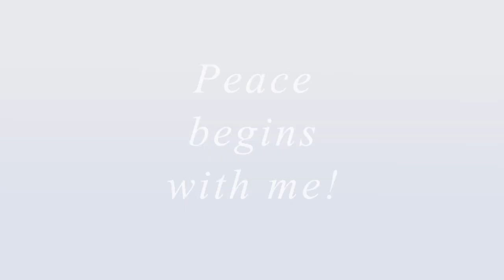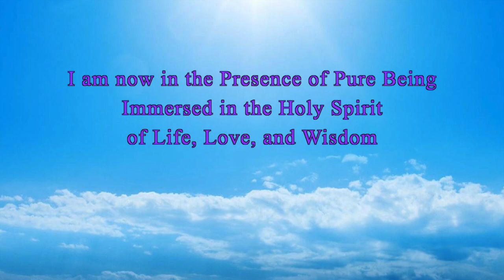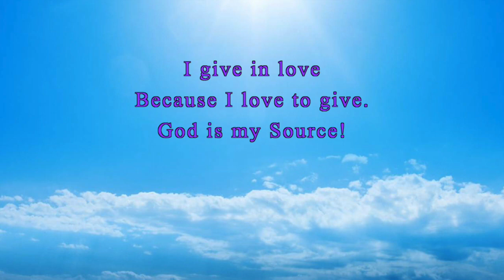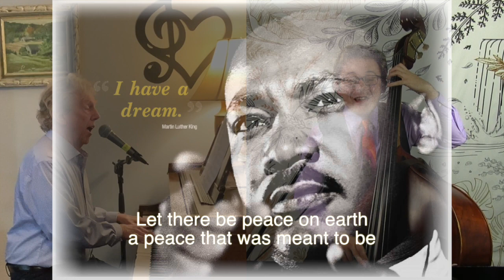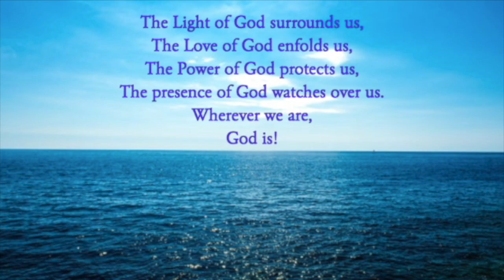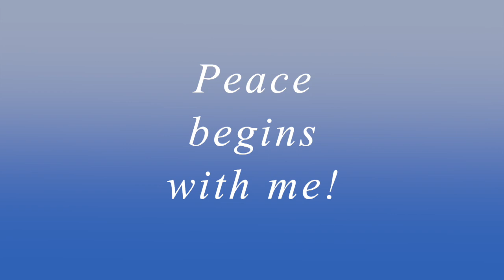"Losing Yourself - Finding Yourself" 1/29/23 Sunday Service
Join us for our Sunday service every week at 10:10am. This week's talk is called "Losing Yourself - Finding Yourself"